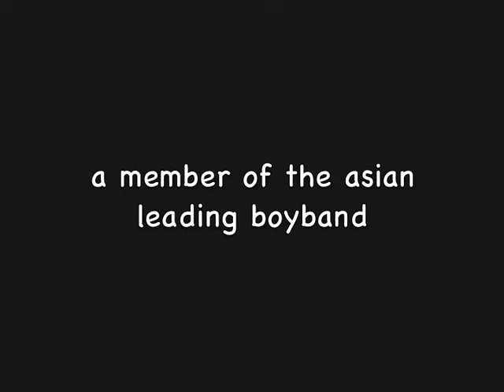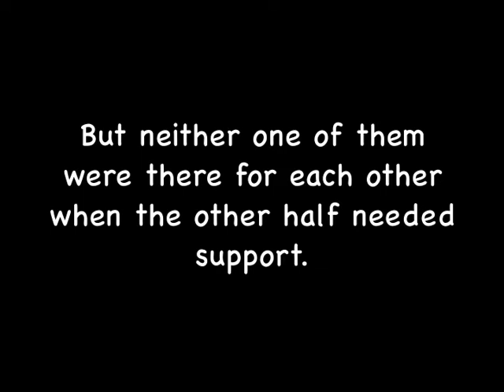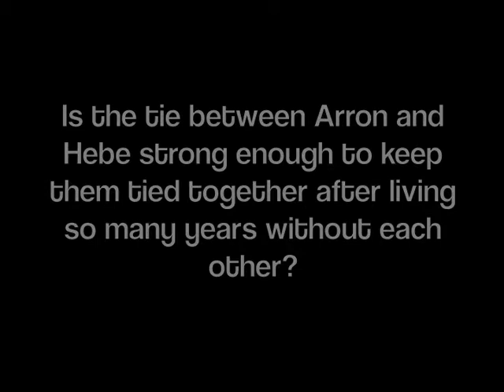trailer for i'm sorry.m4v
VIdeos and clips extracted from to make this video belongs to HIM and those who made the pictures respectively.

Videos extracted are from Fahrenheit's and SHE's MVs.
Pictures are taken from google and asianfanatics.